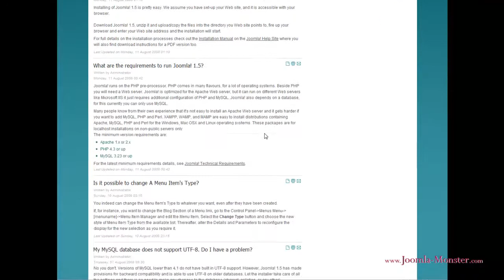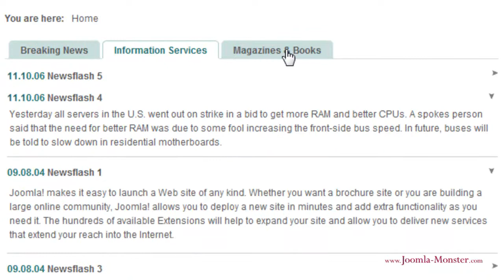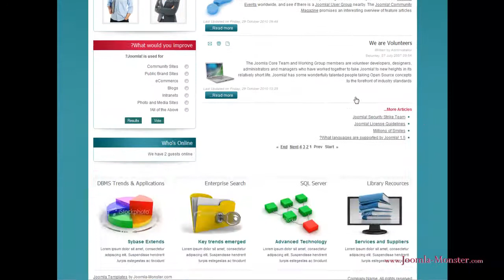Joomla 1.5 Template: JM Intranet Corporation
Many companies or organizations need a private computer network to share any company's information. It plays a role of a focal point of internal communication. The JM-Intranet-Corporation template layout is characterized by light graphic template parts, no unnecessary module positions for advertising or header images, just useful areas responsible for displaing content in a clear way. Moreover, DJ-Tab-Generator component will help you to put more news or resources.